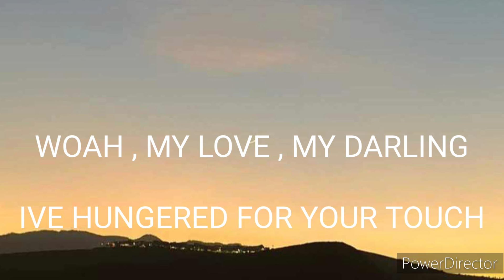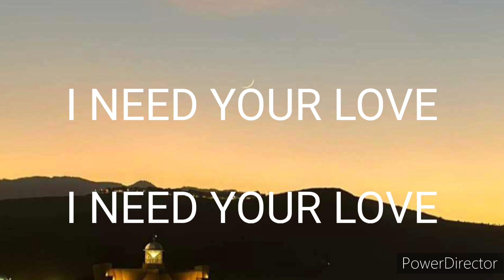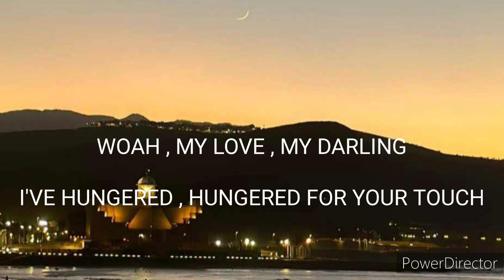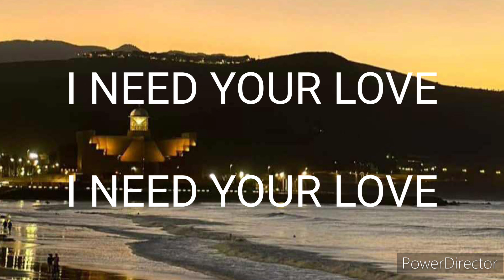Unchained Melody cover by Imelda V. with lyrics